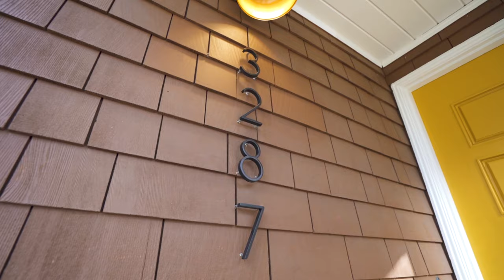3287 Garfield Avenue | Updated Craftsman in Sought-After Neighborhood Near Schools + Lincoln Park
Owned and cherished by the same family for 70 years, this gracious 1915 Craftsman home awaits new owners! Located on a sought-after East End street near top-ranked schools & Lincoln Park, this newly updated home offers 3BR, 1.5BA, formal living/dining rooms, a family room and a brand new eat-in kitchen for a 21st century lifestyle. The beautiful backyard has an aged brick patio, fruit-bearing trees, stunning camellia trees and so much more. A 400-SF detached garage includes a full workshop. Very private. Walk/bike to Edison Elementary and Lincoln Middle schools, with easy access to downtown Park St., the South Shore Center, Nob Hill Foods, Encinal Market and the SF Ferry. A wonderful home in a great East End location!
Kate McCaffrey | Compass
License 01355206